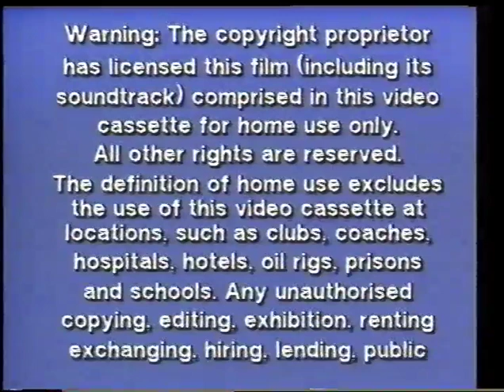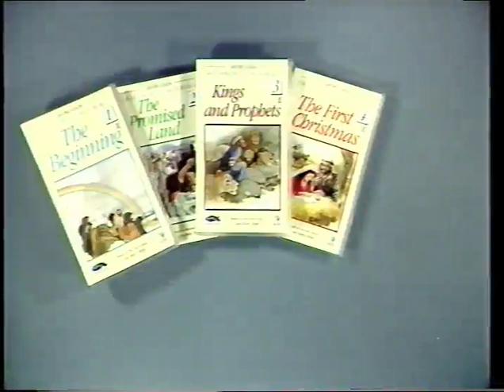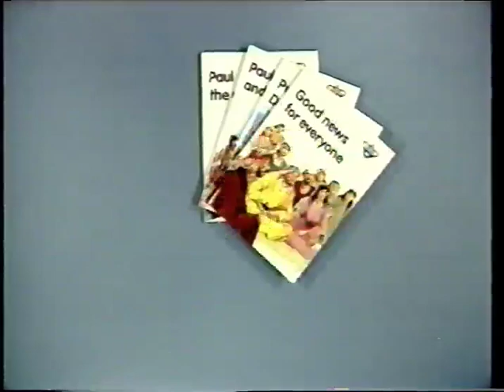Bible study for childrens.In the beggining God's creation(old video version).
Gods Creation
Genesis 1:1 is the opening verse of the book of Genesis in the Bible. It is perhaps one of the most well-known and frequently quoted verses in the Bible, and it reads as follows: "In the beginning, God created the heavens and the earth."

This short sentence holds a tremendous amount of meaning and significance. It is the starting point for the biblical account of creation, setting the stage for the rest of the book of Genesis and, indeed, for the entire Bible.

The phrase "in the beginning" indicates that there was a point in time when nothing existed, and then something began. The phrase "God created" indicates that the universe and everything in it was intentionally brought into existence by a divine creator. The phrase "the heavens and the earth" is a poetic way of referring to the entire universe, encompassing both the physical world and the spiritual realm.

This verse is often interpreted as a statement of God's power and sovereignty over the universe. By creating everything that exists, God establishes his authority as the ultimate ruler of all things. It is also seen as a declaration of God's goodness and benevolence, as the act of creation is seen as a gift to humanity.

The creation account in Genesis 1 goes on to describe the six days of creation, in which God brings forth light, separates the waters, creates the sky and the land, plants and animals, and finally creates humanity in his own image. This story has been a source of inspiration and awe for believers throughout the ages, and has been interpreted in a variety of ways by different traditions and cultures.

For some, Genesis 1 represents a literal, historical account of the origins of the universe. For others, it is a symbolic representation of the relationship between God and his creation, or a metaphorical story that teaches moral and spiritual lessons. Regardless of how it is interpreted, Genesis 1:1 serves as a powerful reminder of the majesty and mystery of the universe, and of the central role that God plays in the lives of believers.